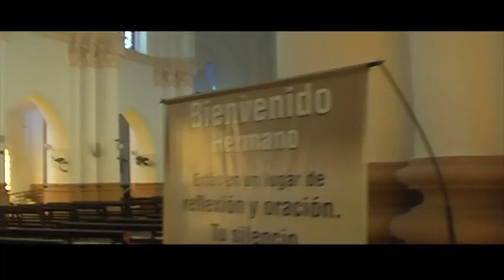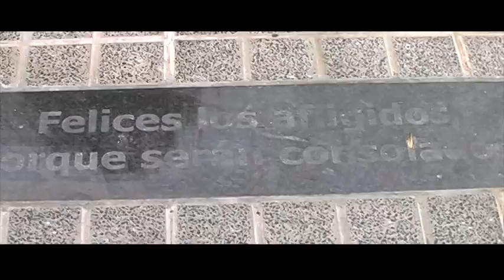La Bielita encuentro multimarca Americanford 15º edicion